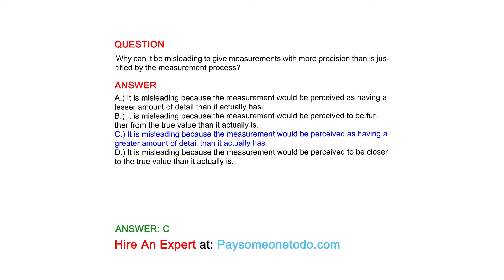Why can it be misleading to give measurements with more precision than is justified by the...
QUESTION
Why can it be misleading to give measurements with more precision than is justified by the measurement process?

ANSWER
A.) It is misleading because the measurement would be perceived as having a lesser amount of detail than it actually has.
B.) It is misleading because the measurement would be perceived to be further from the true value than it actually is.
C.) It is misleading because the measurement would be perceived as having a greater amount of detail than it actually has.
D.) It is misleading because the measurement would be perceived to be closer to the true value than it actually is.